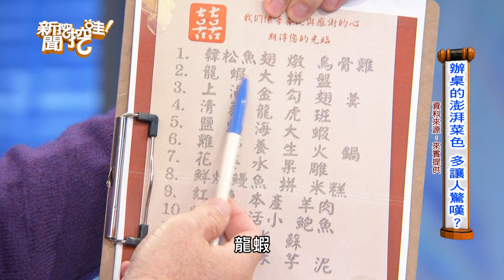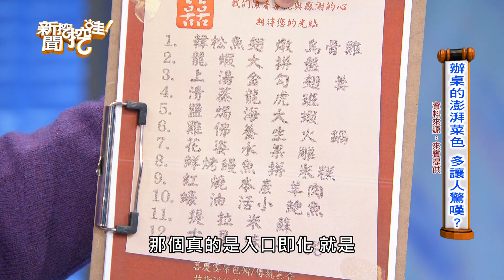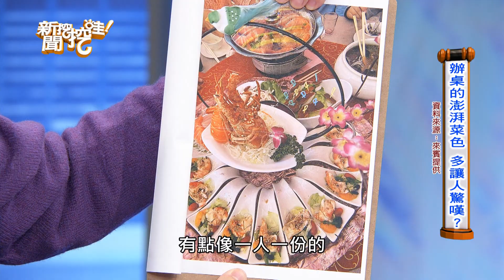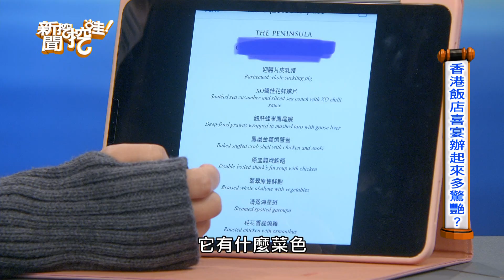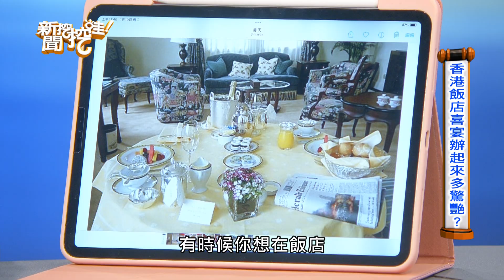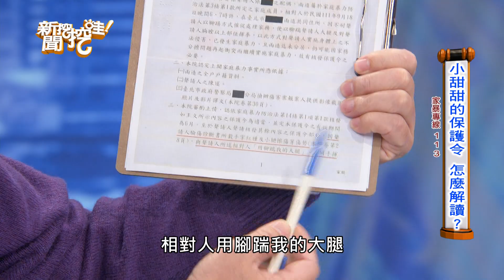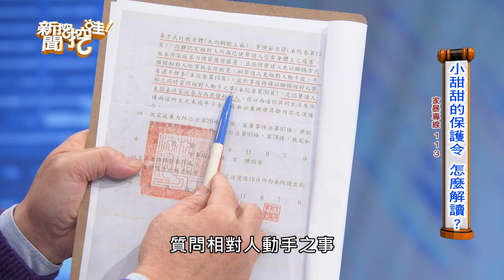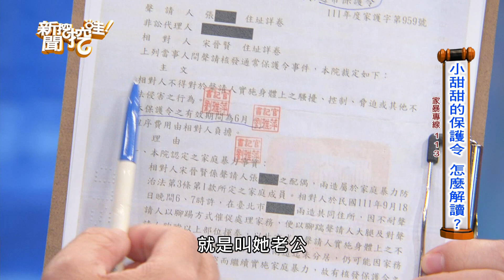【新聞挖挖哇】流水席之亂開戰！小甜甜家暴事件「保護令」驚人真相？甜蜜婚姻夢一場？一場婚宴引爆全台灣「南北戰爭」！結婚a代誌！ 20230110 來賓：索非亞、黃宥嘉、律師法老王、狄志為、婚顧VIVI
流水席太便宜能吃嗎？ 網路掀婚宴大戰~引爆2023流水席之亂~必看黃宥嘉、索非亞深度分析小甜甜家暴事件內幕全解析！？

 【分段重點】

00:00   開場介紹
00:54   網路熱議的流水席之亂怎麼回事？
14:17  高雄人結婚真的很愛辦桌嗎？
17:37  新娘都嚮往一個夢幻的婚禮？
21:02  辦桌的澎湃菜色多讓人驚嘆？
26:50  香港飯店喜宴辦起來多驚艷？
31:50  沒出錢所以不能過問觀念有問題嗎？
33:24  結婚前後夫妻買房登記鋩角怎麼看？
36:00  結婚買房怎麼登記學問多大？
38:38  怎樣的情況離婚分不到財產？
41:21  小甜甜家暴事件到底是怎麼回事？
45:20  小甜甜的保護令怎麼解讀？
48:17  保護令分哪幾種？ 有何不同？
53:26  被家暴要怎麼求助？
54:20  夫妻準備離婚住在一起什麼感覺？
57:09  夫妻離婚出庭搞到諜對諜？
01:01:01  黃宥嘉為何感嘆婚姻？
01:03:06  怎麼避開奇怪的宗教心靈信仰？
01:04:52  家人信教後發生了什麼光怪陸離的事？